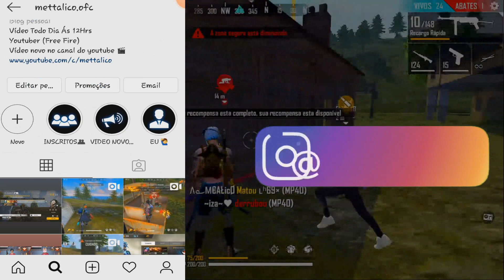HIGHLIGHT FREE FIRE - NOVA REVELAÇÃO DO SMART GAGA - MELHORES MOMENTOS FREE FIRE! CLIPES FREE FIRE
Olá seus cabeçudos, tudo beleza? Eu sou o mettalico e estou trazendo mais um Highlight usando o Emulador de pc fraco  Smart GaGa. Esse video é focado nas melhores clipadas do free fire aqui no canal. Tem clipes de Video e Lives daqui do canal, espero que vocês gostem.

ASSISTA TAMBÉM

QUAL É O MELHOR EMULADOR PARA PC FRACO QUE SOBE CAPA NO FREE FIRE? SMART GAGA OU MSI APP PLAYER ?

COMO RESOLVER PROBLEMA DE QUEDA DE FPS NO EMULADOR PARA PC FRACO - SMART GAGA, BLUESTACKS, MSI - FF

COMO RESOLVER O PROBLEMA DE NÃO ABRIR O FREE FIRE NO SMART GAGA (APK MODIFICADO) EMULADOR PC FRACO 2

as melhores clipadas do free fire "clipes free fire"